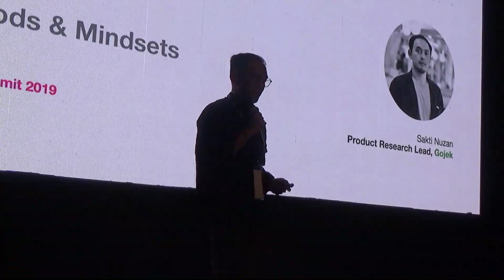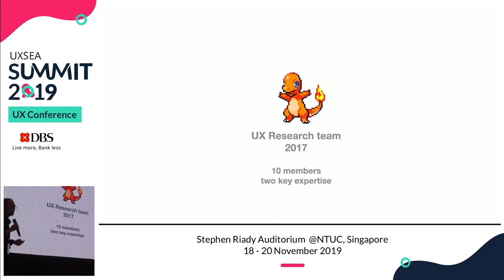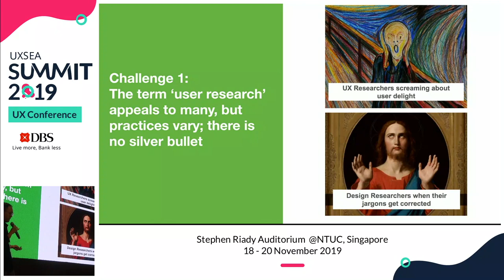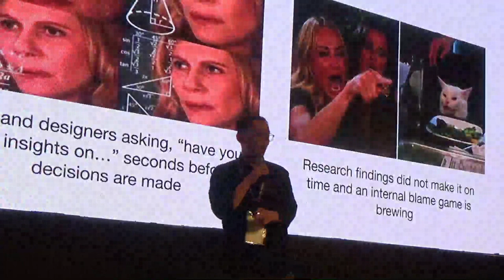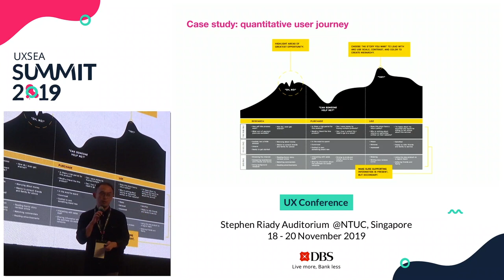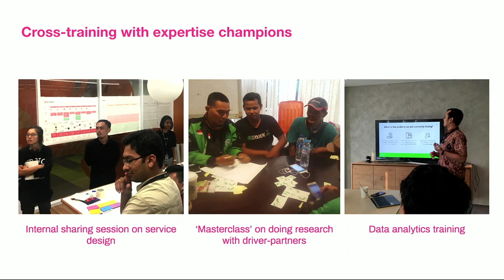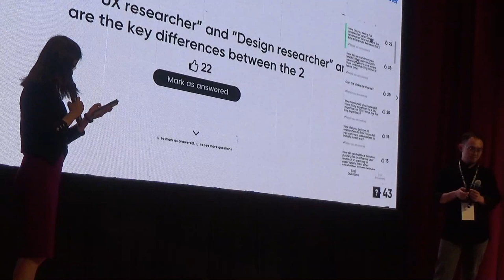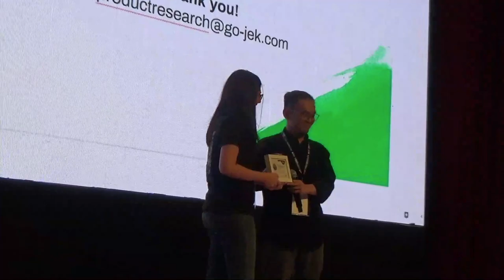Maturing User Research in a Unicorn: Methods and Mindsets - UXSEA Summit 2019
Speaker: Sakti Nuzan, Product Research Lead @ Gojek

Sakti serves as a Product Research Lead in Gojek, bridging UX and strategic user research for Gojek’s ever-growing product organization. Within his two-year stint in the iconic unicorn, he has contributed to building research practice for their Payments and Food delivery arms. A designer at heart, Sakti believes in the value of delivering innovation through connecting data with evidence-backed insights.

Prior to joining Gojek, Sakti has worked on user research for a not-for-profit organization on data transparency in Jakarta. Sakti holds a Master’s degree in Design Anthropology from UCL, London.